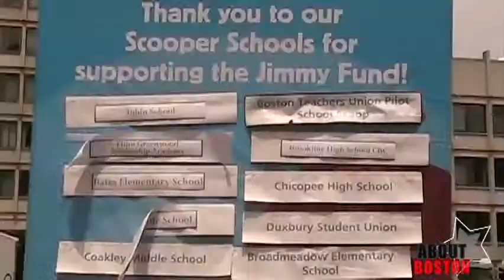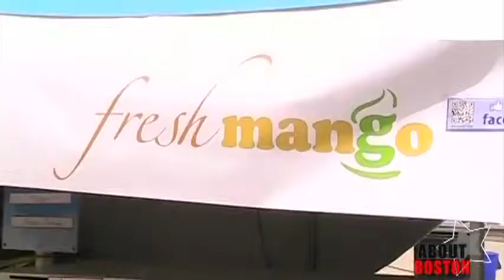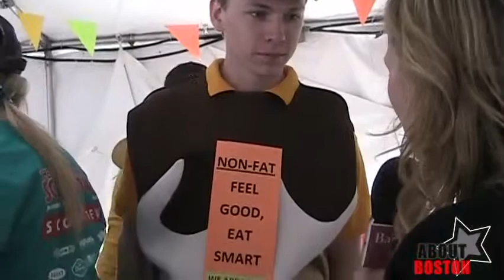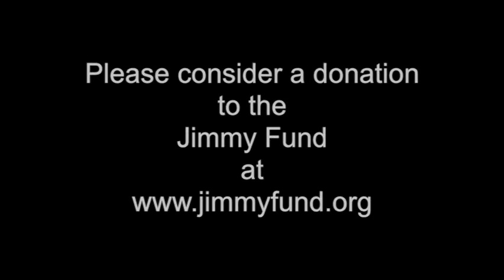"ABOUT Boston", 2013 Jimmy Fund Scooper Bowl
For the 4th year, baseNET visits the all you can eat, Jimmy Fund Scooper Bowl for the Dana-Farber Cancer Institute. Host Jill Hindley reports from Boston City Hall Plaza for the event which is in it's 31st year.